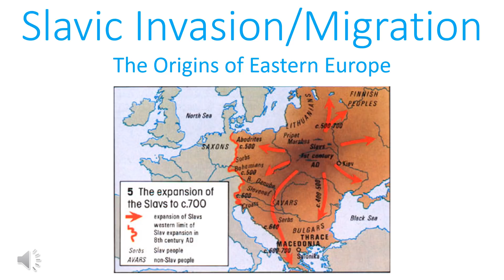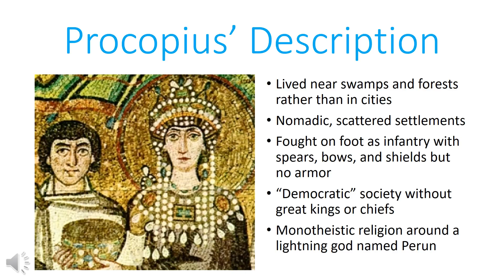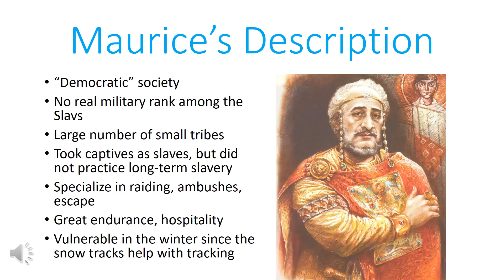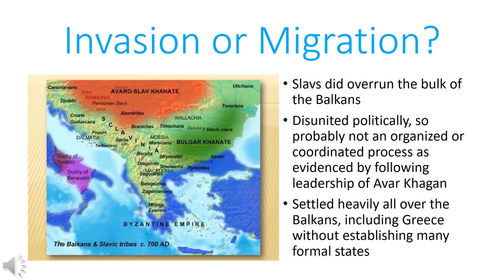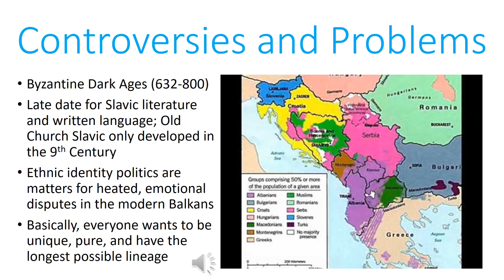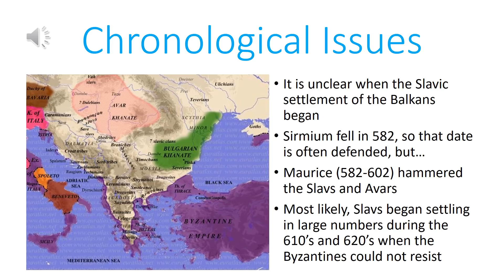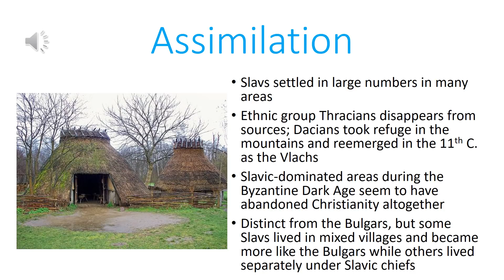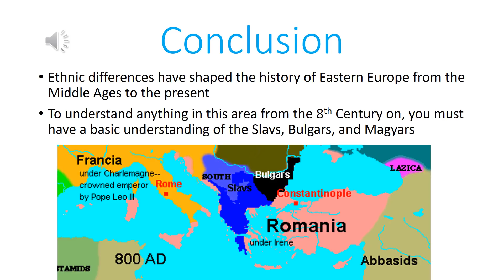The Slavic Migration/Invasion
This video is dedicated to the topic of the Slavic invasion and/or migration into the Balkans during the 7th Century CE and the attendant issues and controversies.